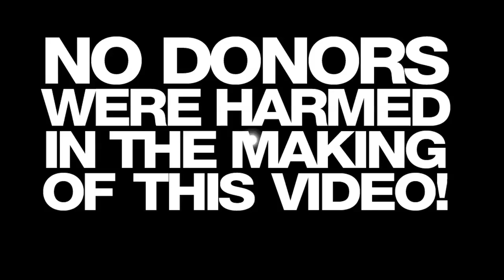ORGAN DONORS Set To Blow The Roof Off KIDDCEPTION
KIDDCEPTION- HEAVEN, COOKSTOWN . . . SAT 5TH MAY!!

ALEX KIDD - ORGAN DONORS - ARGY - DARK BY DESIGN - CALLY + JUICE - L.E.D - MC SHOCKER

SUPPORT FROM - HART-SERGERI - AUDIO BANDITS - LEE THOMAS - SHANE O HAGAN - PHAT TONY - JOHN McKEEVER

PAYING GUEST-LIST AVAILABLE VIA FACEBOOK TO GUARANTEE ENTRY